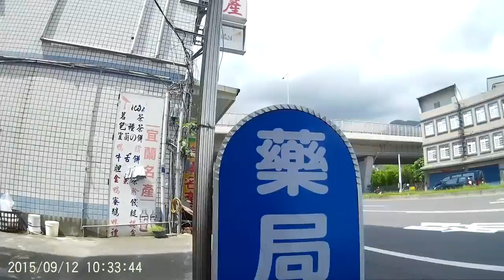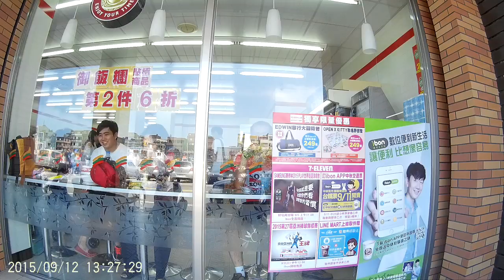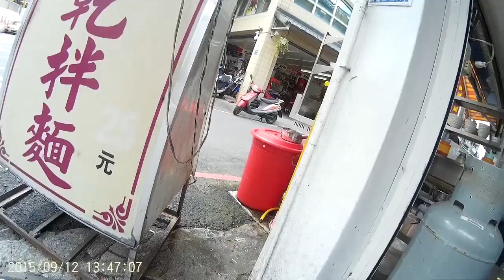20150912 蘭谷 礁溪 宜蘭 羅東 蘇澳 南方澳